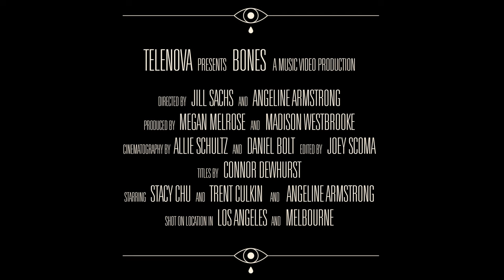Telenova - Bones (Official Video)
✿ See us live on the Time Is A Flower INTERNATIONAL TOUR…

Sep 18 — Oslo, NORWAY
Sep 19 — Stockholm, SWEDEN
Sep 21 — Lund, SWEDEN
Sep 22 — Copenhagen, DENMARK
Sep 24 — Berlin, GERMANY
Sep 25 — Hamburg, GERMANY
Sep 26 — Cologne, GERMANY
Sep 27 — Brussels, BELGIUM
Sep 28 — Paris, FRANCE
Sep 29 — Amsterdam, NETHERLANDS
Oct 1 — London, UNITED KINGDOM
Oct 2 — Manchester, UNITED KINGDOM
Nov 1 — Auckland, NEW ZEALAND
Nov 2 — Wellington, NEW ZEALAND

➿ CINEMA FOR YOUR EARS ➿

:: Lyrics ::

They call me fanatic, they call me absurd
The people are plastic out there in the world
I live in asylums, I'm caught in a trap
Won't you free me from my bones?
I'm melodramatic, how lucky is that?

Kill me softly, make me scream
Call me crazy, set me free
Everything I wanna be
Everything I'll ever need
Say you'll die for me

I was dreamin' of blue skies in California
While you were loading your gun
Thе time has come
Red and bluе lights chase us across the border
Forever out on the run

Screamin', "Run, baby, run"
We have to go on
Our escape is only seconds away

They call me erratic, they call me disturbed
A love that is tragic for better or worse
I live in the violence, I'm caught in a trap
I live in a panic, I'm happy with that

Red and blue lights chase us across the border